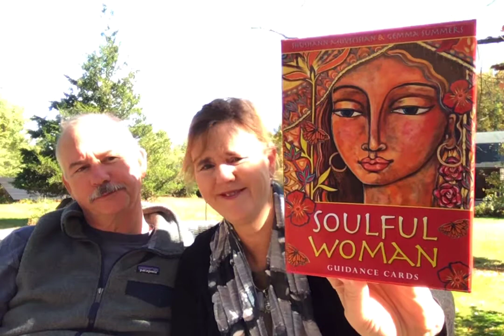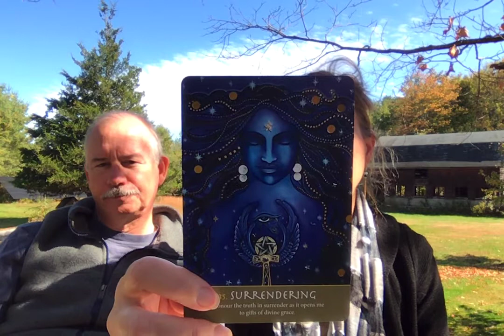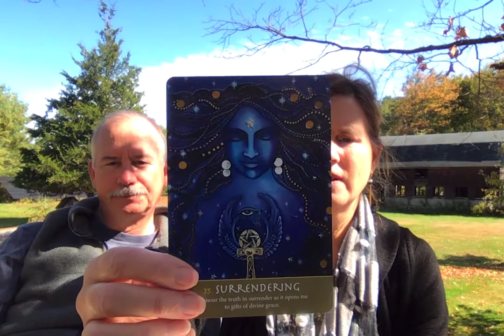Sunday Morning Grace - October 4, 2020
Building on a foundation of Truth, bringing in the ancestral lineage